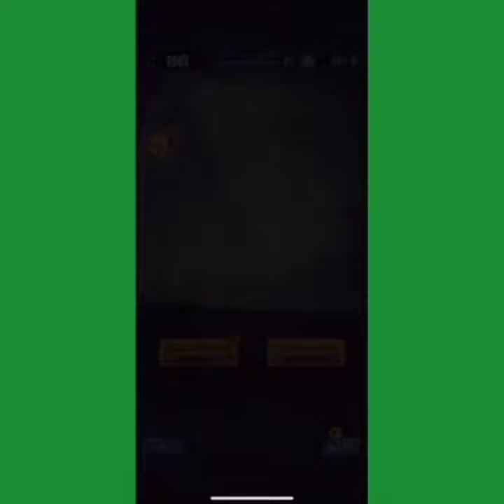Dragon Ball Legends| ssj3 goku animation| 2 single summons